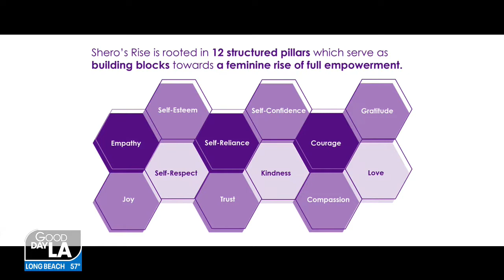Nonprofit Shero's Rise making a big difference for young Angelenos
For some girls, it has become more difficult to find confidence while isolated in a pandemic. Now, a group of mothers and daughters decided to do something about it! They bonded and built a tight sisterhood—called "Shero's Rise."